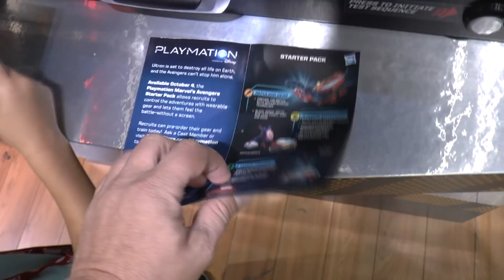New Disney Toy: Playmation - Test by Sammie​​​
Today Sammie visited a Disney store in California. The manager of this shop let him and Daddy in, to check new toy from Disney. This toy is not in the shop for sale yet, but Sammie could check how does it work. Sammie went to the shop and the manager showed him this awesome toy. The name of this toy is Playmation. Super cool, especially for boys. This is brand new technology. This toy is based on cooperation between imagination, technology and active play. This new platform is a first set from Playmation. The name of it is Avengers Starter Pack and it consists elements of body-worn costume, like Iron Man's arm piece, Hulk's fists. It works in conjunction with base station, figures and an external smartphone app. This app lets children keep track of all progress. Those body-worn elements doesn't depend on the internet, so kids can take this toy wherever they would like to, and play in different places. So this is really cool. The two figures are Captain America and Red Skull. Additionally there will be ability to purchase other characters from Marvel. Sammie had in his team one friend. They were shoot to his enemy, they were run around the shop, try to hide behind the shelf and other toys. They had really great fun together. After the very heavy battle every recruit received an envelope with top secret information and ID cards. This game is not relisted yet, but it will be very soon. But Sammie could check it and he really liked it. He was absolutely happy that he had a battle with a superheroes from Avangers

Arcadius Kul YouTube Channel delivers family and kids friendly content mostly about toys and surprise eggs. Occasionally we record  shopping videos or some fun and travel videos. The Channel is made by Arcadius and his son Sammie.